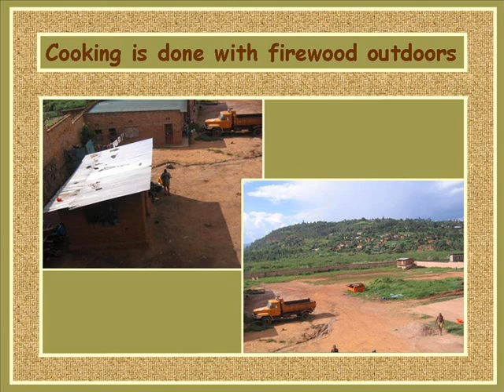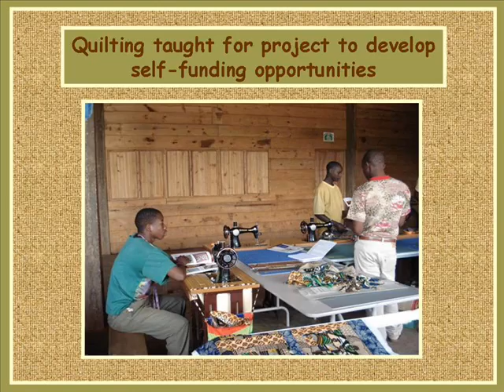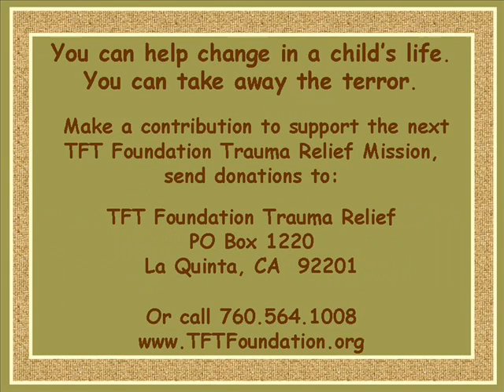Please Help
Rwanda - El Shaddai Orphanage. 400 street children live and attend school here. 1994 genocide killed over 800 people. Survivors are plagued by trauma, guilt, fear, depression and anxiety, even today. Children saw their parents, brothers and sisters, whole families murdered right before their eyes. Many children are homeless because of the spread of AIDS which was fueled by the rampant raping during the genocide.

The TFT Foundation Trauma Relief Team relieves this traumas and fears. It brings hope and laughter. Help us to bring help worldwide.